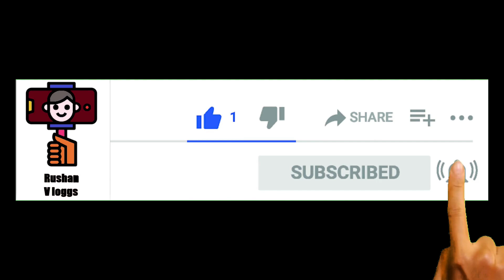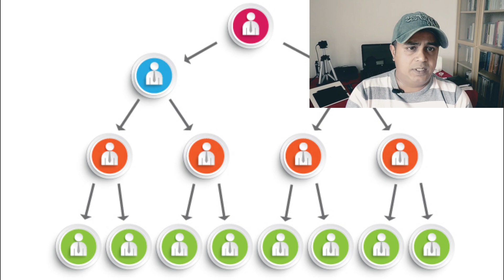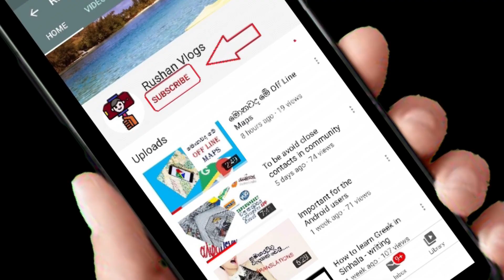How to spot a pyramid scheme | Pyramid Schemes in social media | clear explanation 2021 | cyprus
Hi Friends ...

How to spot a pyramid scheme , Pyramid Schemes in social media ,

Keywords -
pyramid scheme amway, , pyramid scheme shark tank , pyramid scheme the office , pyramid scheme cartoon , vemma nutrition , pyramid scheme hindi , pyramid scheme 2020 , pyramid scheme vs mlm , pyramid scheme examples
pyramid scheme uk , why are pyramid schemes illegal , pyramid scheme herbalife , pyramid scheme meaning, cyprus , Sri Lanka, Sinhala

Cages.mp3
News_Room_News.mp3

pictures And video footages from Pexels